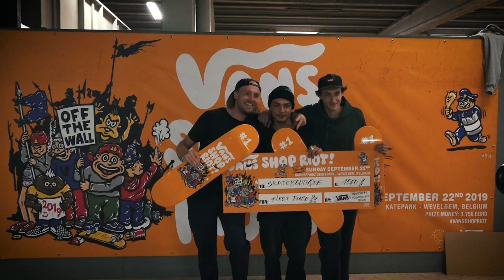Vans Shop Riot Belgium 2019 (Simon Deprez, Jonathan Vlerick, Arthur Bultynck)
This weekend we went to the south of Belgium to visit the Vans Shop Riot Belgium edition. Around 30 shops showed up to compete one another for that first place spot, € 1500,00 and a ticket to the European finals in Amsterdam.

Prize Giveway
Go to our Instagram page: @flatspotmag and see how you can win a pair of Vans AVE Pro.

Riders
Trevor Cappon
Jonathan Vlerick
Simon Deprez
Lee Verhaeghe
Jona Lindor
Christian Plettner
Logan da Silva
Karel Janssens
Jacob Janssens
Raphaël Detienne
Eric Zajimovic
Ерик Зајимовић
Ramsy Saïdi
Gianni Perez
Alex Raeymaekers
Donald Huycke
Yannick Goris
Mohamed Saouti
Victor Vanpuyvelde
Guillaume Clincke
Pablo Six
Ziggy Govaerts
Arthur Bultynck
Woody Hoogendijk

Film & edit
Tim Koster

Host
Woody Hoogendijk

Locations:
Rampaffairz Skatepark, Wevelgem, Belgium

Products we use:
The drone we use
The camera we mostly use
The Fisheye lens we use (without vignetting)
The Fisheye lens we use (with vignetting)
On camera sound captured with the Rode Mic
Woody’s famous mic
The SD cards we use
And if you need a bag with it, it all fits in this one